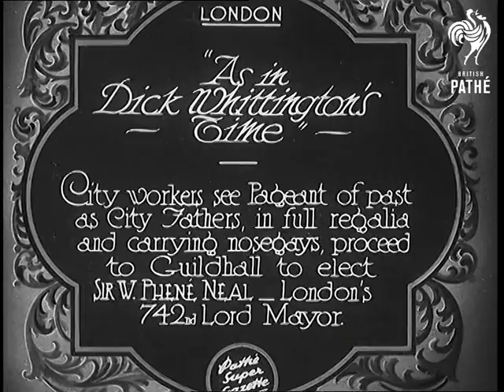"As In Dick Whittington's Time" (1930)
Full title reads: "London. 'As in Dick Whittington's Time'. City workers see Pageant of past as City Fathers, in full regalia and carrying nosegays, proceed to Guildhall to elect Sir W. Phene Neal - London's 742nd Lord Mayor."

Guildhall, London.

Buglers play fanfare. Tilt down exterior of grubby looking Guildhall. Various dignitaries of the City of London walk in robes and regalia carrying small posies of flowers.

The New Lord Mayor of London with his retinue of men carrying the ceremonial sword and mace walk past.

MS of new Mayor Sir William Phene Neal and the old mayor - not clear which is which.

A carriage arrives and takes them away.
 FILM ID:751.22